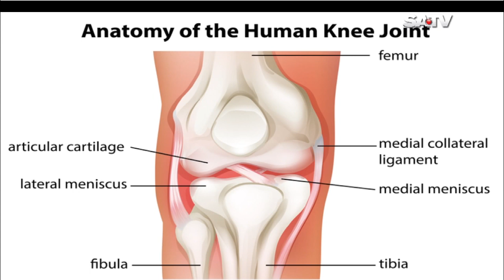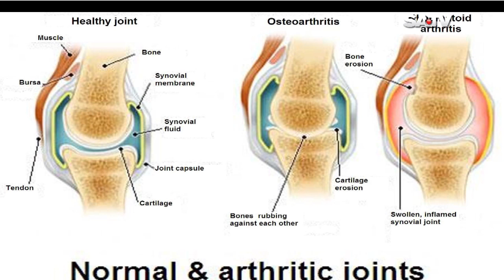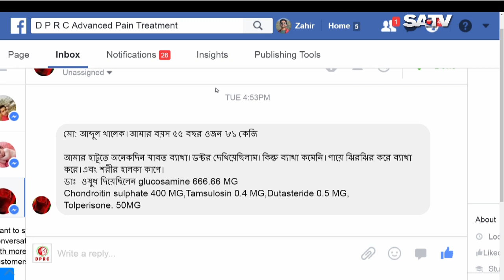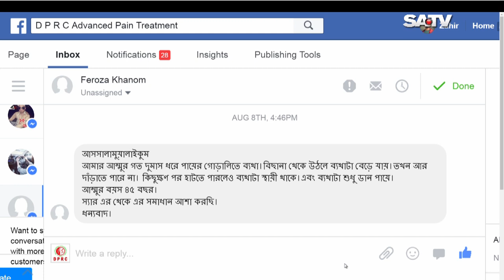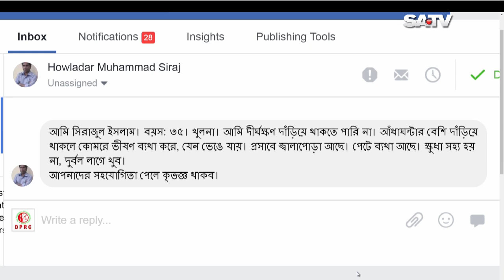পা ব্যথা সারিয়ে তোলার সহজ কিছু উপায়। Foot pain easy Treatments